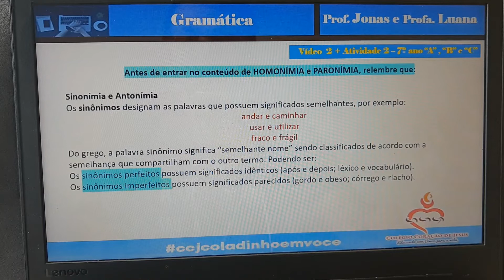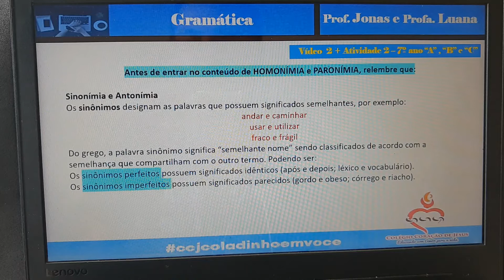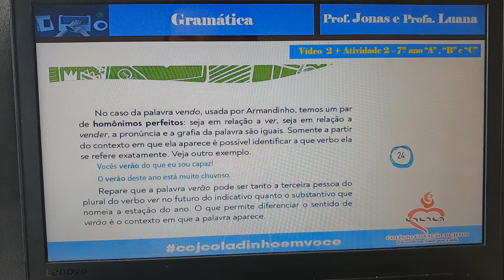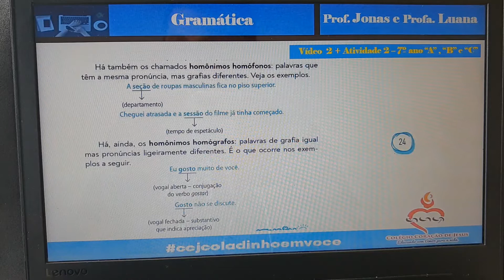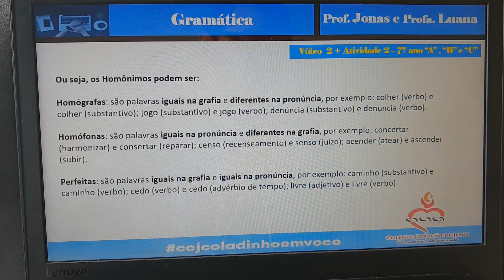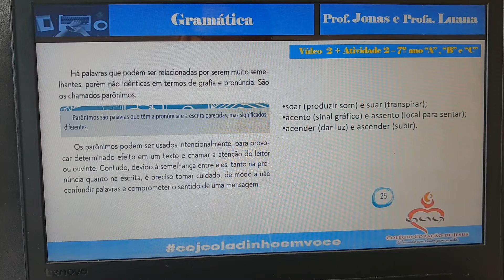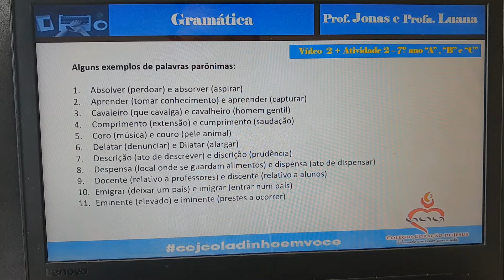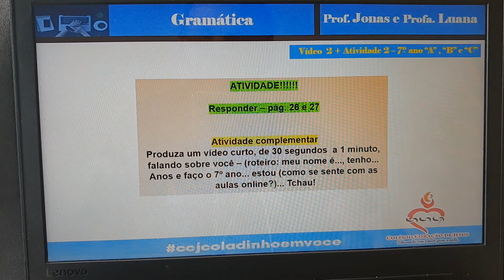2º VÍDEO DE GRAMÁTICA - 7º ANO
Prof. Jonas e Profa. Luana